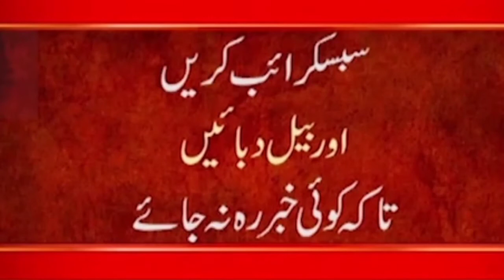Shocking News | Zehni Mazoor Larki Se 54 Sala Shakhs Ne Badfaili Kar Dali | Latest News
24ARNews News is Pakistan’s Number 1 News channel known for its quality programs and authentic news. It is Pakistan’s most trusted channel that not only cover news and updates related to Pakistan, but also from around the world.